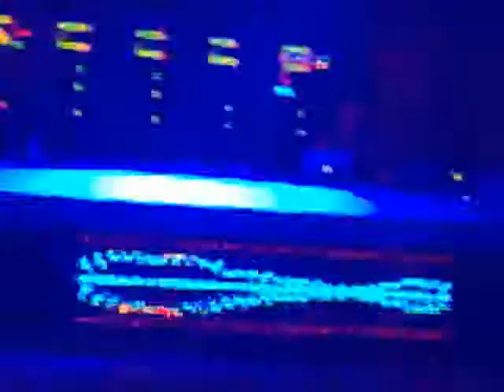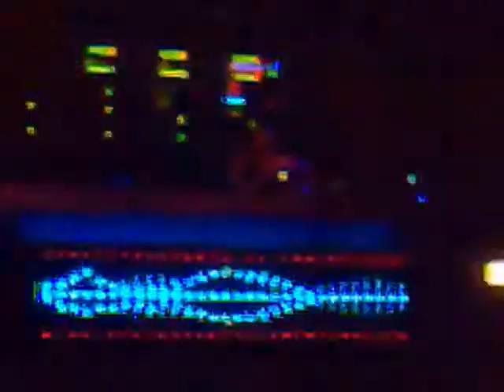richie hawtin amnesia3 2008 disco invadeRs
aki está Padre...destrozando la amnesia en Disco invadersss...sven, luciano e ricardo